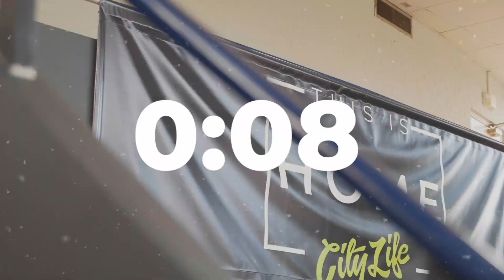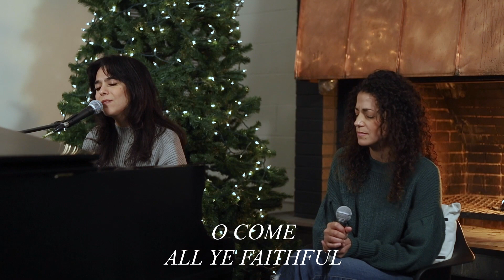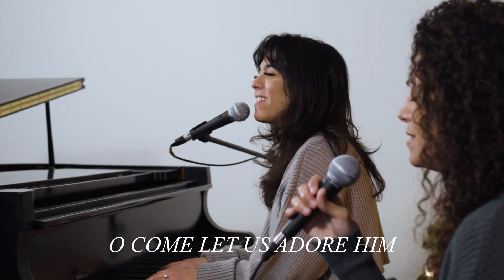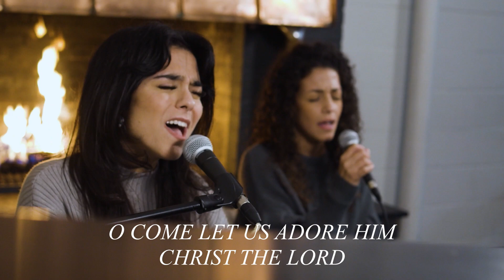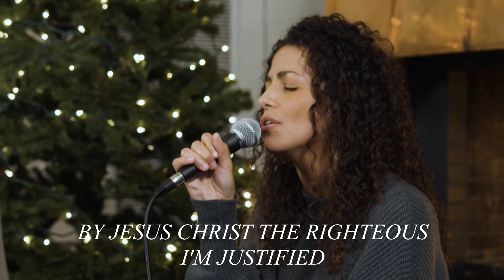God Is Still In Control - Thrill of Hope (Week 4) | City Life Philly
Are you waiting on something? Maybe it’s a new job or relationship. Sometimes just the uncertainty of life keeps us on edge. We know that by the end of 2021 we were hoping that things would be resolved, that we’d have answers to some of our questions. It’s not fun feeling out of control, but at the end of the day, God is in control! God uses all things, even the insanity that we may feel, to accomplish His purpose.

📖 SCRIPTURE

Luke 2.25-33
Psalm 62.5

✨ NEXT STEPS ✨

Tuning-in for the first time today?

Thank you for your radical generosity!

Did you put your faith in Jesus today?

Online resources for kids & teens.

🕤 SERVICE TIMES

Calvary Temple Campus
3301 S. 20th Street | Philadelphia, PA 19145

*💬Want to chat with other City Lifers?